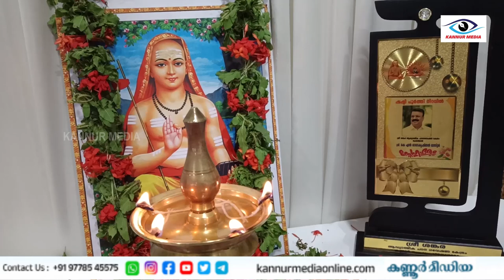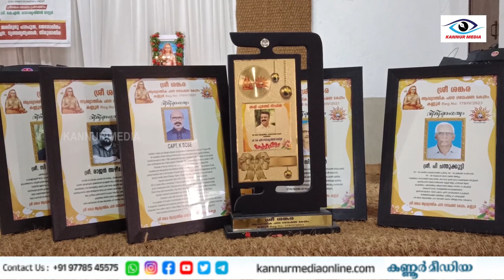ശ്രീ ശങ്കര ജയന്തി കണ്ണൂരിൽ വിപുലമായി ആഘോഷിച്ചു.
വൈശാഖമാസത്തിലെ ശുക്ളപക്ഷ പഞ്ചമി തിഥി.ആദിശങ്കരന്റെ ജന്മദിനം. ശ്രീ ശങ്കര ജയന്തി കണ്ണൂരിൽ വിപുലമായി ആഘോഷിച്ചു.
 ശങ്കര ദർശനങ്ങൾക്ക് കാലാതീതമായ പ്രസക്തിയുണ്ടെന്ന് മന്ത്രി രാമചന്ദ്രൻ കടന്നപ്പള്ളി പറഞ്ഞു.